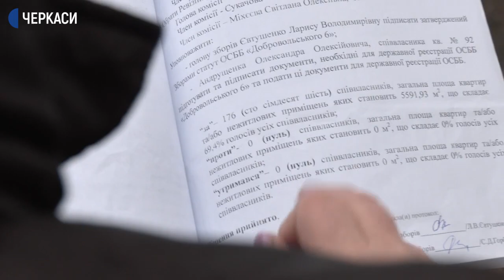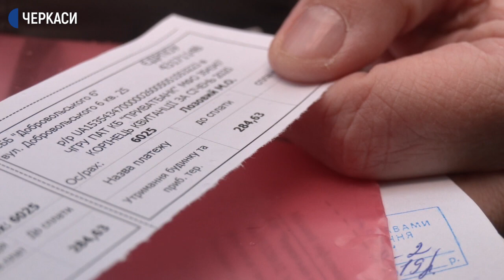30 ОСББ у Черкасах достроково припинять договори із компанією «Нова якість»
30 об’єднань співвласників багатоквартирних будинків у Черкасах достроково припинять договори із управлінською компанією «Нова якість». Таке рішення вчора ухвалив міськвиконком. Зі слів голови асоціації ОСББ Володимира Друмашка, мешканці цих будинків хочуть управляти багатоповерхівками самостійно. Чи виконає «Нова якість» рішення виконкому та як за раніше надані послуги сплачуватимуть черкасці – Ольга Котляр розкаже.